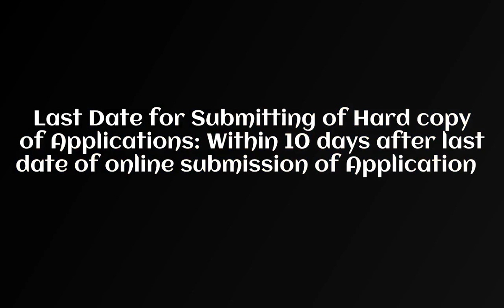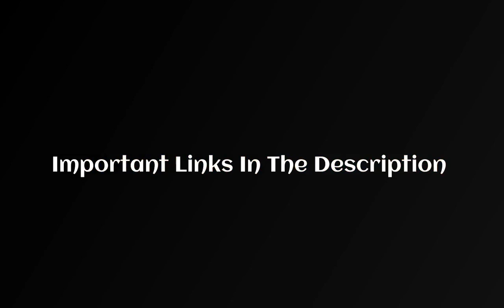UPCL Recruitment 2016 Apply Online for 67 Asst Engineer, Account & Law Officer Posts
* UPCL Various Vacancy Online Form 2021

Important Links